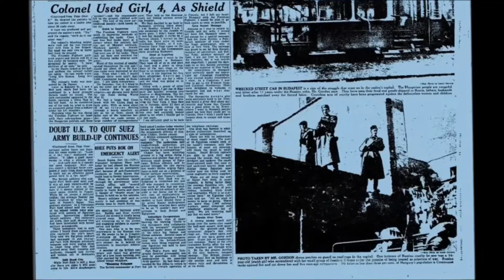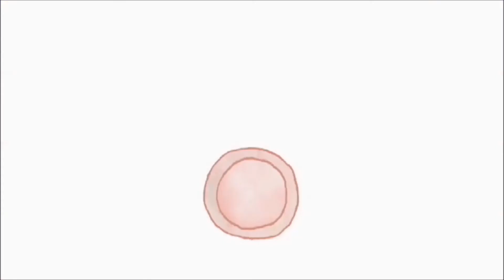I Spy My Father Trailer - 2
A documentary film with animated sequences I Spy My Father travels to Montreal, Toronto, Budapest, Paris, Barcelona, the Congo, Jerusalem. The meaning of a man's life is to be found in his legacy.
Leslie Gordon was a key witness at the Adolf Eichmann trial and sole survivor of his family. The film director is his daughter Laurie, the last of this family line.  Leslie leaves a trail to follow where empty spaces reveal more than fact.
I Spy My Father is a dialogue from beyond between father and daughter, centered on the quest to reveal the truth of whether or not Leslie was a spy of which Laurie is convinced is so.
The film follows the daughter's search for her father through his adventures, conundrum of facts and perception, secret desk drawers, binary code, cracked microfilm, cold-war metal cabinets and videotape. We zigzag through her father's life exploring a child's fantasy secret spy Dad persona introducing Secret Agent Super Hero!